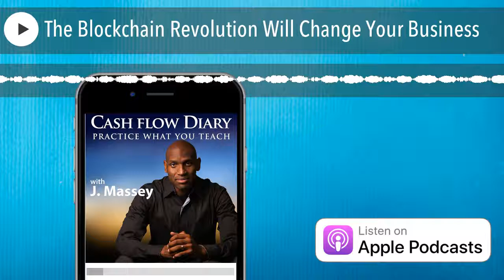The Blockchain Revolution Will Change Your Business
Don Tapscott is the CEO of The Tapscott Group. He was Founder and Chairman of the international think tank New Paradigm before its acquisition. He is currently the fourth most influential management thinker in the world according to Thinkers 50. He is the Chancellor of Trent University and bestselling author of Blockchain Revolution: How the Technology Behind Bitcoin Is Changing Money, Business, and the World, Wikinomics: How Mass Collaboration Changes Everything, and Grown Up Digital: How the Net Generation is Changing Your World. On this episode of the CashFlow Diary Podcast, Don explains how the blockchain revolution will change your business.